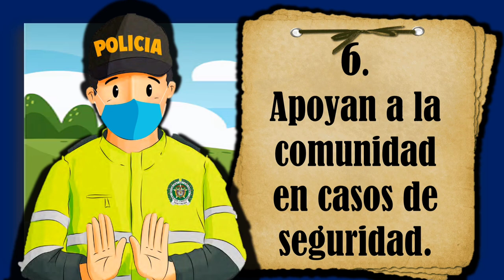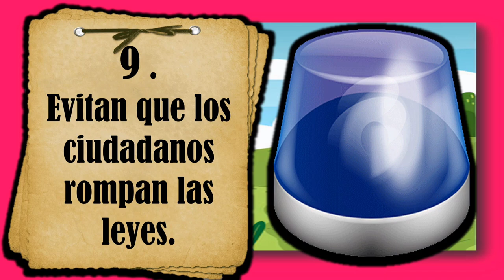¿Qué es la policía?👮🚔👮‍♀️🚨🚓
En este video aprenderás sobre LA POLICÍA COMO INSTITUCIÓN SOCIAL EN UNA COMUNIDAD 🏫🎒✏️👨‍🏫barrio comunidad 👷‍♀️🏡👩‍🏭⛪👷‍♂️

!Hasta pronto!